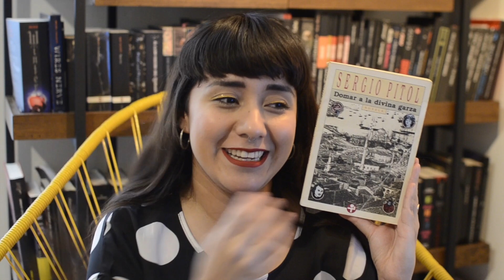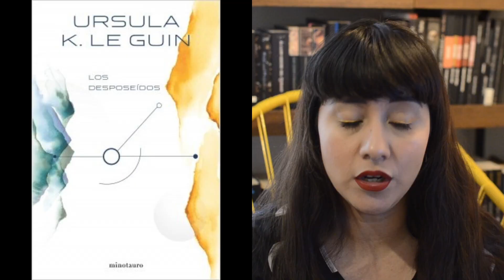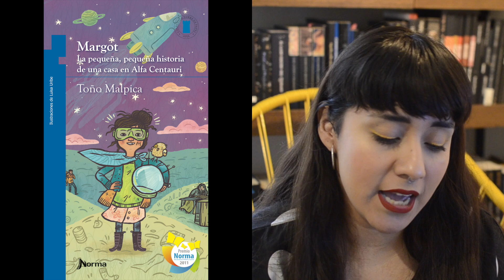Booktag intraducible | Sputnik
Qué ondi, este booktag es original de 313, en la I encontrarán el link a su video.

Siempre me puedes invitar un café y contribuir a que suba más videos:

🔴 Y mi wishlist

¡Les quiero! 💙